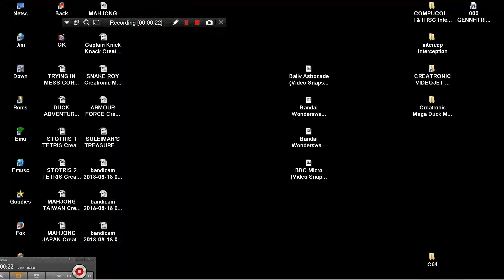THE BRICK WALL PUZZLE ACTION Creatronic Mega Duck MEGADUCK COUGAR BOY COUGARBOY